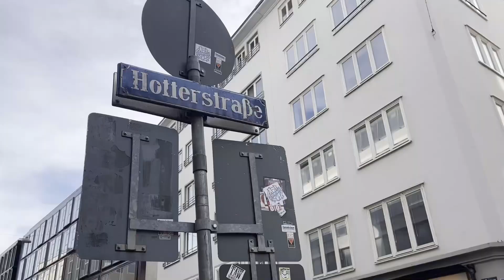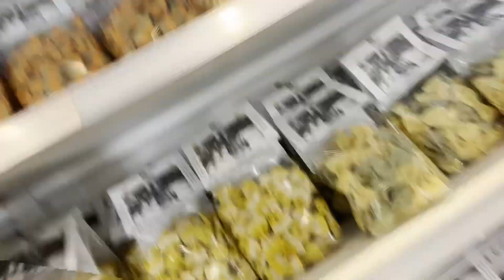München Vlog | Vol. 1 | Die 10/10 Sarah Cicconi